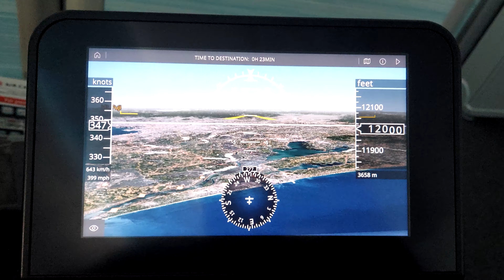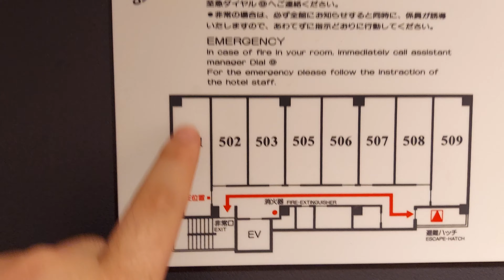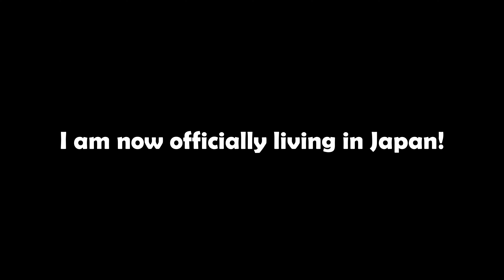I MOVED TO JAPAN!!!! (14 Day Quarantine Begins)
Yes, you read the title correctly. I have moved to Japan alone! I made the decision to chase after a job in Japan for my own personal health and got a job offer in Japan! I have to first do my 14 day quarantine so once that is over I'll be more active in making videos about my life in Japan but to see it first hand... HIT SUBSCRIBE! I'll be uploading as frequently as I can possibly upload.

In this video: My journey TO Japan, and me arriving at my quarantine hotel and giving a small tour of it!

It's an exciting moment for me and hopefully an exciting moment for all of you. I am now in Japan!